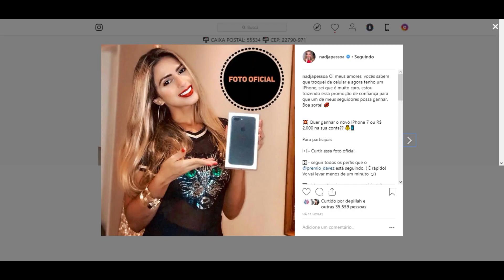STORIES DA NADJA PESSOA E DO VINICIUS D'BLACK 23/11/2018